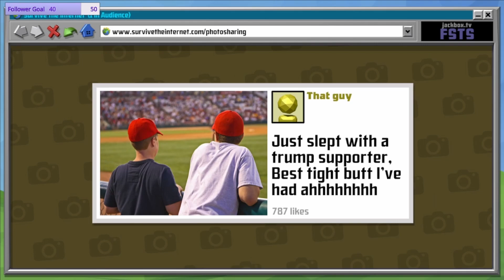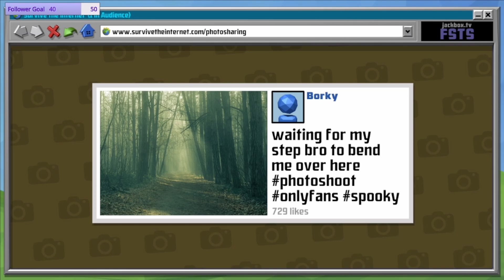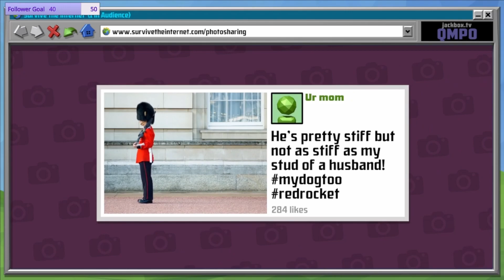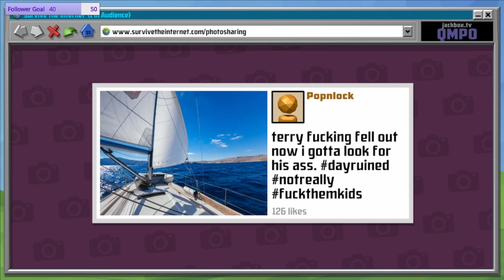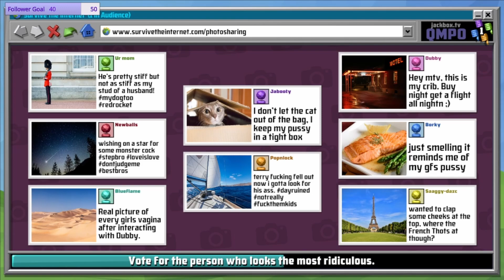Survive the Internet clips from Jackbox Game Night. Best Rounds Yet!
Friday game night with Jackbox party games with my friends. I love playing Jackbox party packs as it is a great group game for adults and kids. Checkout our Jackbox clips for our funniest rounds.